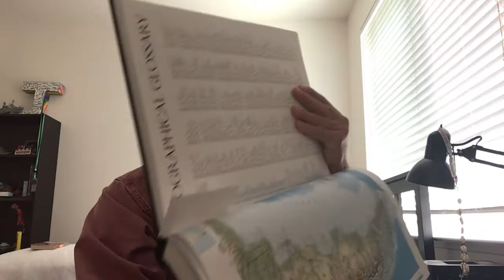Chapter 5 of By The Great Horn Spoon by Sid Fleischman